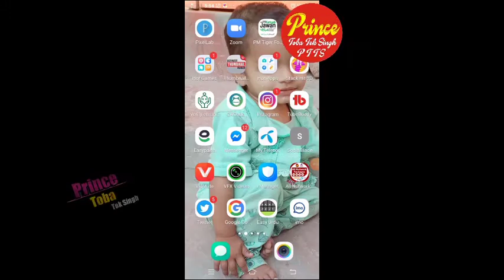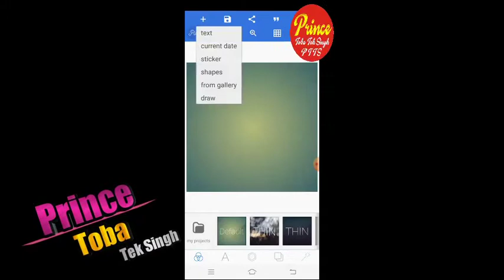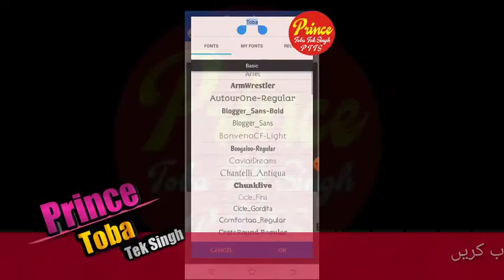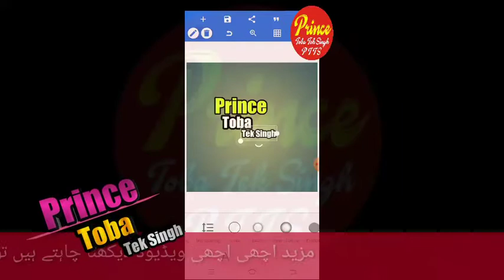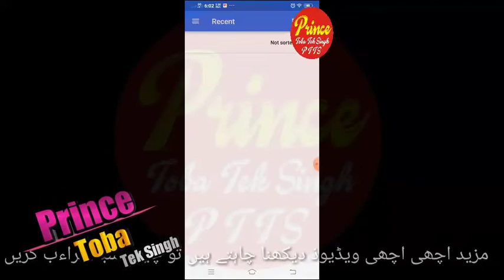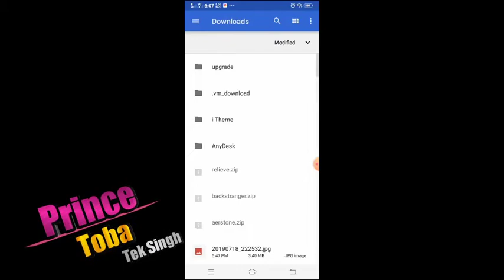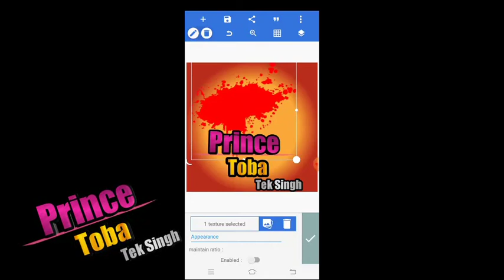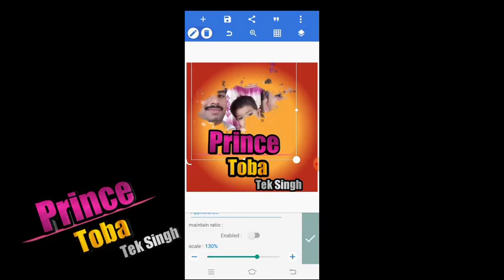Professonal logo design for youtube |Mobile py logo bnaen |pixlab | in urdu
Professonal logo design for youtube |Mobile py logo bnaen pixlab logo design in urdu .  in hindi
Mobile phone.py professional logo design krain
How to make professional logo design on pixlab andriod phone

Prince Toba Tek Singh

Thanks to all my youtube family members for love and support me

similar video for more watch click on links